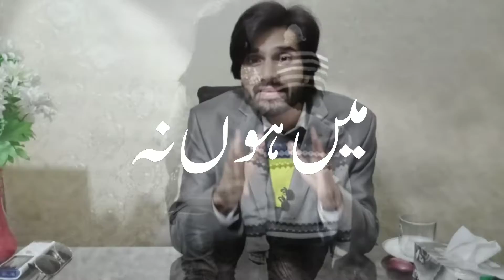3 Most Powerful Words That can change Someone's Life | By Malik Awais iltaf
3 Most Powerful Words That can change Someone's Life | By Malik Awais Iltaf